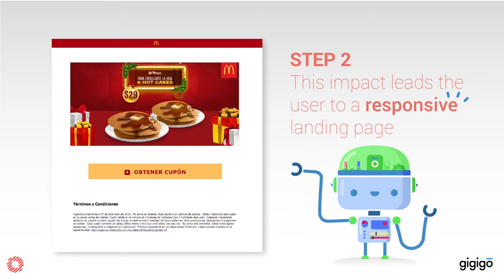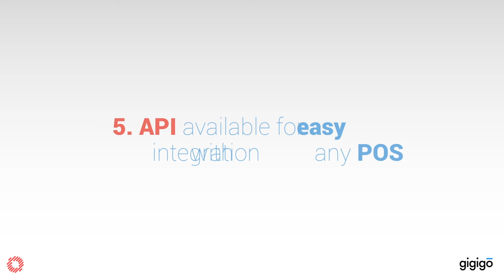Orchextra - Couponing Platform for McDonald's Latam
One of Orchextra's capabilities is the the digital couponing creation, delivery and management. Get to know more about Orchextra as a Couponing tool and how it has worked with McDonald's Latam.